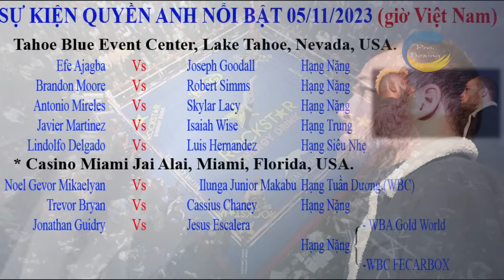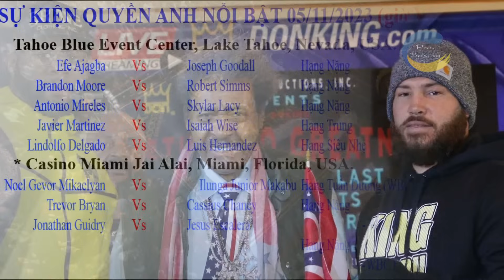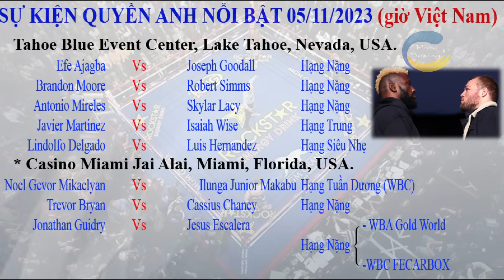Sự kiện Quyền Anh cuối tuần đầu tháng 11| Guidry sẽ gặp thử thách lớn từ Jesus| [Pro_Boxing]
- Afiiliate (Nhà cửa & Đời sống)
- Các video Quyền Anh nhà nghề của Nguyễn Anh Tùng chỉ chia sẻ độc quyền trên Pro.Boxing.
 - Đăng ký và nhấn chuông để nhận video mới nhất từ Pro.Boxing
 - Cám ơn sự ủng hộ của cộng đồng về những video độc quyền trên Pro.Boxing